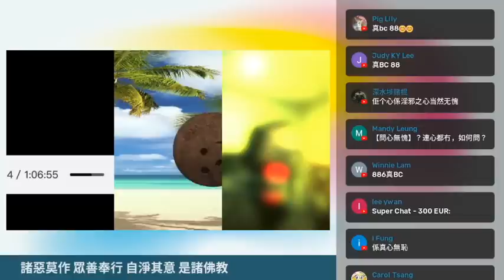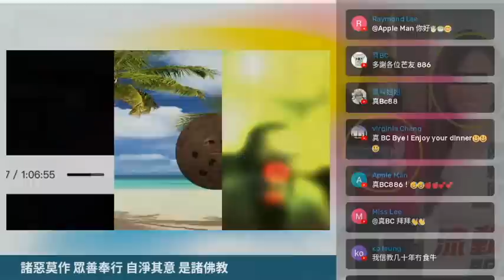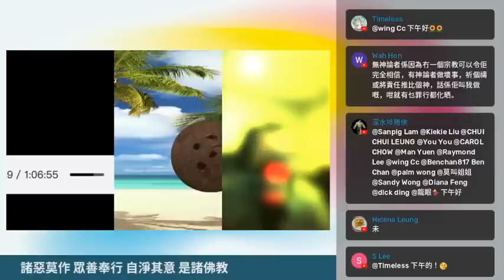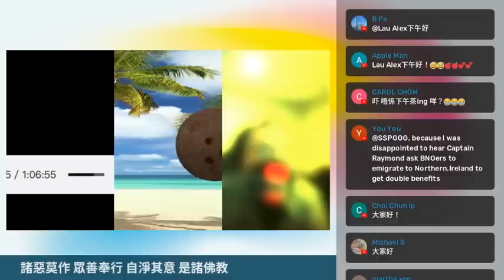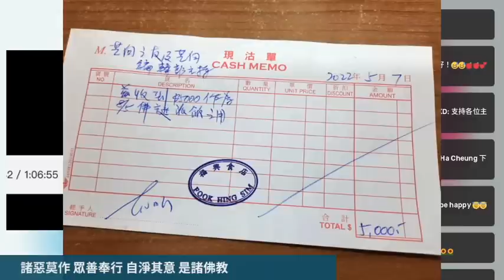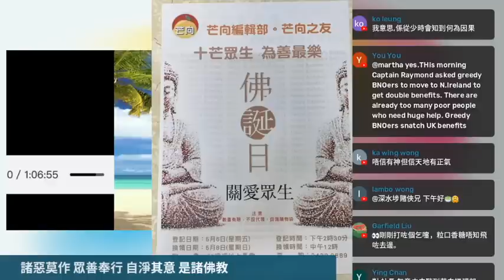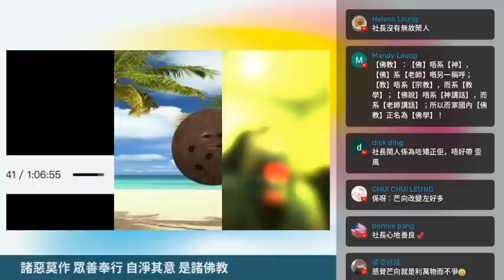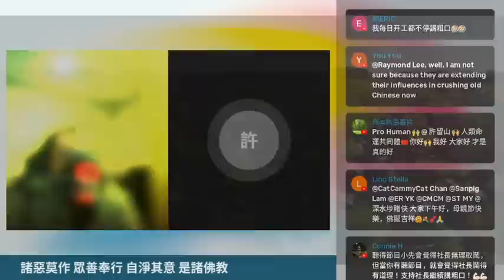20220510G 《佛誕星雲》之 社長談業力定理，諸惡莫作，眾善奉行，自淨其意，是諸佛教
主持: Raymond Wong, 真BC, 許留山